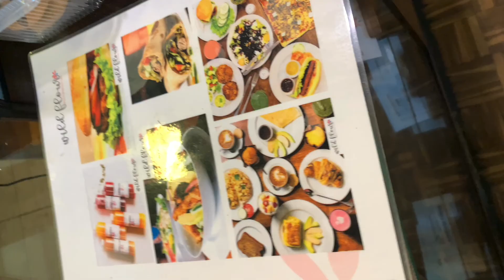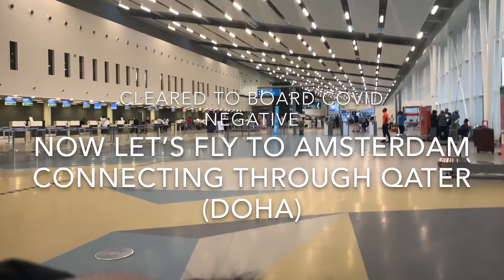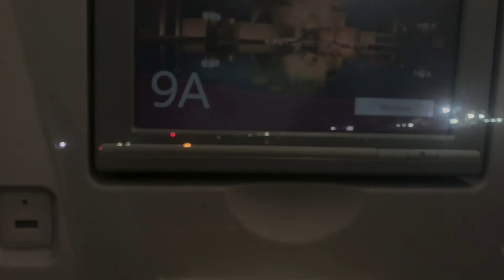I moved to the Netherlands 🇳🇱 From Zambia 🇿🇲 |MVV Visa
Hi wonderful people,come along with me on this journey as I relocate to the Netherlands.